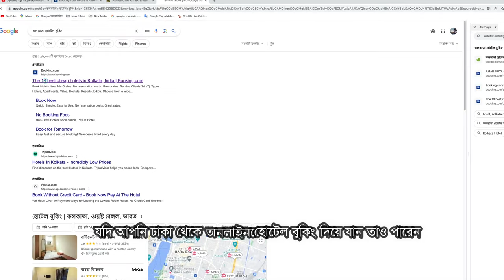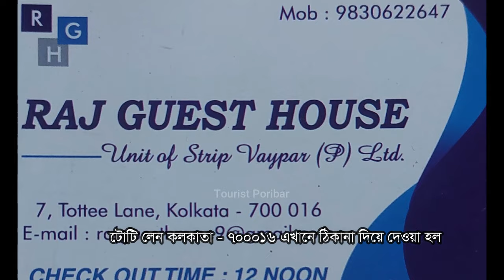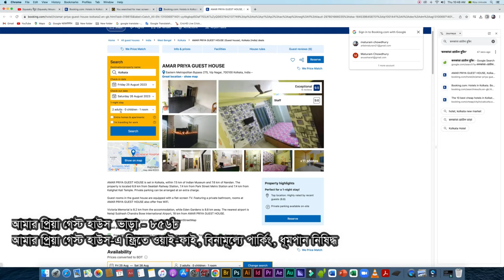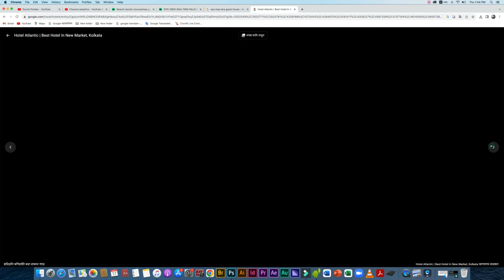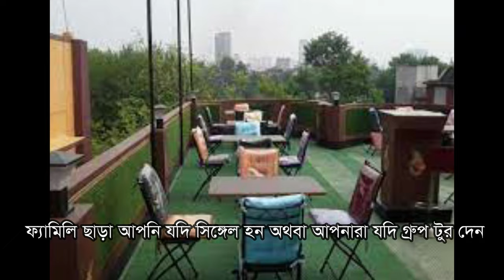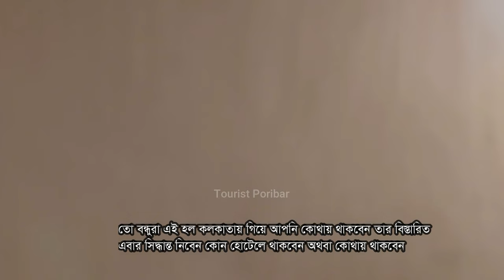কলকাতা কোথায় থাকবেন | Kolkata marquis street hotel | কম খরচে ভালো হোটেল নিউমার্কেটের কাছে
Park Palace Hotel ১২৬০
49/2, Gariahat Road, Kolkata
DIAMOND PLAZA ১৯৭৮
5, DIAMOND PLAZA, GOPI BOSE LANE, BOWBAZAR, Kolkata, West Bengal, 700012
কলকাতাতে যারা যাবে তাদের প্রথম চিন্তা, কোথায় থাকবেন ।
তাইনা বন্ধুরা? অনেক সমাধান। কোন চিন্তার কারণ নেই।
সব হোটেলেই ভালো। অল্প টাকায় কিংবা কম বাজেটে ভালো মানের হোটেল পেয়ে যাবেন
 ভিডিওটি দেখতে থাকুন নাম্বার লোকেশন সহ কয়েকটি হোটেলের ঠিকানা বলে দিব
 সেই সাথে একটু দূরে কোথাও থাকলে কম টাকায় ইন্টারন্যাশনাল মানের ভালো হোটেল পাবেন তাও বলে দিচ্ছি
তো চলো বন্ধুরা ভিডিওটি শুরু করি

 যদি আপনি ঢাকা থেকে হোটেল বুকিং দিয়ে যান তাও পারেন
 আর যদি কলকাতা গিয়ে ঠিক করেন কোন সমস্যা নাই
কলকাতা গিয়ে সরাসরি হোটেল দেখে ঠিক করলে ভাড়া কিছুটা কম পড়বে
 বাংলাদেশ থেকে কলকাতার যেখানেই বাস/রেল/ কিংবা বিমান থেকে নামেন
প্রথমে নিউমার্কেটে আসবেন
আর যাদের হোটেল অনলাইনে বুকিং আছে তারা তাদের হোটেলে চলে যাবেন ।
নিউমার্কেট একটা ভাইটাল পয়েন্ট
আমরা সাধারণত নিউমার্কেটের কাছাকাছি থাকতে পছন্দ করি
 কেননা কেনাকাটার জন্য নিউমার্কে সময় বেশি ব্যয় হয়

মার্কুইস স্ট্রিট এটা নিউমার্কেট এরিয়ার মধ্যে
 এখানে থাকার প্রধান জায়গা বলে ধরা হয়
 আপনি এখানে থাকলে বাংলাদেশের অনেক পরিচিত লোক দেখতে পারবেন
 আপনি এ জাগাতে হোটেল ভাড়া নিতে পারেন

আমরা থেকে ছিলাম নিউমার্কেটের আরো কাছে হাঁটার দূরত্ব
 মার্কোসিস্টিক নিউমার্কেটের থেকে একটু দূরেই
 যদিও নিউ মার্কেট এরিয়ার মধ্যে পড়েছে
আমরা ছিলাম —রাজ গেস্ট হাউসে- হোটেল মোবাইল নাম্বার ৯৮৩০৬২২৬৪৭
টোটি লেন কলকাতা — ৭০০০১৬ এখানে ঠিকানা দিয়ে দেওয়া হল
 এই হোটেলের ভাড়া তুলনামূলক কম
১২০০ টাকায় এসি রুম তিনজন অ্যাডাল্ট একজন বাচ্চা
ডাবল বেড ছিল ১টি আর ১টি সিঙ্গেল।  পরের দিন অন্য আরেকটা  ডাবল বেডের রুম নেই এতে ভাড়া পড়েছে এক হাজার টাকা
কোন ট্যাগ ছিলনা সার্ভিস চার্জ ছিলনা
বেশ পরিষ্কার-পরিচ্ছন্ন ছিল রুম
 আপনারা যদি এসি রুম না নেন তবে ভাড়া আরো কম পড়বে
৭০০ থেকে ৮০০ টাকা, তবে সিজনে ভাড়া একটু বাড়ে কমে
এখানে নিউমার্কেট এরিয়ার কিছু হোটেলের ভাড়া, নাম ও ঠিকানা সহ উল্লেখ করা হলো
 সল্টলেক এর কিছু হোটেলের নাম উল্লেখ করা হলো
 এছাড়া আরো কিছু হোটেল এর নাম উল্লেখ করা হলো
 আপনি যদি সিঙ্গেল হন অথবা আপনারা যদি গ্রুপ টুর দেন
 ফ্যামিলি ছাড়া
 তবে দমদমে হোটেল ভাড়া নিতে পারেন
নিউমার্কেট থেকে দূরে কিন্তু মেট্রোরেল সার্ভিস থাকায় অনেক কাছে মনে হবে
 দমদম এরিয়ায় ৪০০ থেকে ৬০০ টাকার মধ্যে ভালো হোটেল পাবেন
 যদি আপনি দমদমের কোন হোটেলে থাকেন তবে হোটেল থেকে বেরিয়ে মেট্রোরেল স্টেশনে যাবেন 10 টাকা ভাড়া দিয়ে ১৫ মিনিটের মধ্যে আপনি নিউমার্কেটের নেমে যেতে পারেন
নিউমার্কেট থেকে দমদম এর হোটেলে যাওয়া-আসা ত্রিশ থেকে 40 টাকা খরচ হতে পারে
 যে কারণে আপনার হোটেল ভাড়া অনেক বেঁচে যাবে
 সময় বেশি লাগবে না
 শুধু যাতায়াতে একটু কষ্ট হবে এই কষ্টটুকু মেনে নিলে আপনার হোটেল খরচ বেঁচে যাবে
এছাড়া সল্টলেক, মুকুন্দপুর, বড়বাজার কম টাকায় হোটেল পাবেন
তবে সল্টলেক ও মুকুন্দপুর থেকে মেট্রোরেল পাবেন না
বাসে ভাড়া ও সময় বেশি লাগবে
 ফ্যামিলি হলে আমার পরামর্শ, নিউমার্কেট এরিয়ায় কাছাকাছি হোটেলে থাকুন । রুম কম বাজেটে পাবেন

অথবা মার্কুইসস্ট্রিট থাকতে পারেন
গ্রুপে থাকলে বা সিঙ্গেল থাকলে দমদমে থাকুন
রাতে গিয়ে ঘুমাবেন আর সকালে উঠে মেট্রোতে করে বেরিয়ে পড়ুন
আর চলে আসেন নিউমার্কেট এবং আপনার প্লান অনুযায়ী ঘুরুন
এবং রাত আটটা থেকে নয়টার মধ্যে মেট্রোট্রেন ধরে দমদমে চলে আসুন
এখন সিদ্ধান্ত আপনার
 বন্ধুরা আমি স্টাডি করে ভিডিওটি বানিয়েছি এবং practically আমার অভিজ্ঞতা শেয়ার করলাম

আমি ২০১৭ সালে ইউথ হোস্টেলে দমদমে ৩০০ টাকায় ভাড়ায় থাকতাম
 এটা ইন্টারন্যাশনাল মানের হোটেল অনেকটা বাসা বাড়ির মতন
আমরা চারজন সকালে বেরিয়ে পড়তাম সারাদিন ঘুরে রাত দশটার মধ্যে ফিরে আসতাম হোটেলে শুধু ঘুমানোর জন্য
 আমরা ৭ দিন ছিলাম
 আমার ভাড়া শেয়ারে পড়েছে ২১০০ রুপি যা কলকাতায় থাকলে পাঁচ হাজার টাকার মতন শেয়ারে হয়তো লাগতো
 একটা কথা মনে রাখবেন দমদম মেট্রোরেল এর লাস্টস্টপ
 তো বন্ধুরা এই হল কলকাতায় গিয়ে আপনি কোথায় থাকবেন তার বিস্তারিত
এবার সিদ্ধান্ত নিবেন কোন হোটেলে থাকবেন অথবা কোথায় থাকবেন

 অবশ্যই মনে করি আপনার যেখানে সুবিধা হবে সেখানে থাকবেন
আমার পরামর্শ যদি আপনার ডাক্তার দেখাতে যান তবে হাসপাতাল অনুযায়ী তার কাছাকাছি হোটেল নিন
 তাহলে ভাড়া কমেই পড়বে
শুধু কলকাতায় নিউমার্কেট এরিয়ায় ভাড়া বেশি হয়ে থাকে
 যেমন মুকুন্দপুর বা সল্টলেক এসব জায়গায় কম ভাড়ায় হোটেল পেয়ে যাবেন
 বন্ধুরা আমি আরো ভালো যাতে ভিডিও দিতে পারি তার পরামর্শ দেয়ার অনুরোধ থাকলো
 আর সেই সাথে কোন কিছু বলার থাকলে জানার থাকলে কমেন্টস বক্সে লেখার অনুরোধ থাকলো
ধন্যবাদ এত বড় লম্বা একটি ভিডিও দেখার জন্য
 ধন্যবাদ
Himalayan Inn Guest House - Near TCS Gitobitan ১০০০ +৩৪২ ট্যাক্স